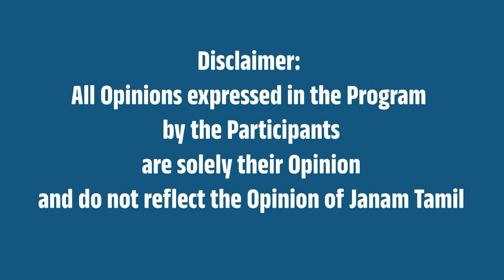சிவலிங்கத்தை வீட்டில் வைத்து வழிபடலாமா ? - பி.என்.பரசுராமன்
Can we worship Shiv Lingam at home?